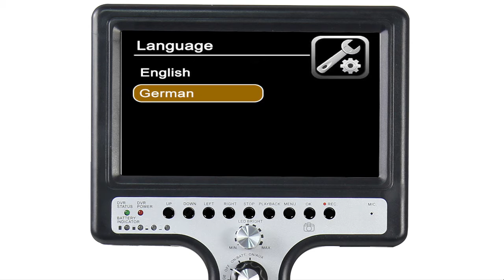Handheld Plumbing Sewer Pipe Video Inspection Camera WPS-B2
Pipe inspection camera features and benefits

* 12PCS high brightness LED lighting can easily check all pipes problem inside

* 7" LCD monitor gives you a good quality image

* 4400 mAh Li-on battery support the unit working more than 6 hours

* One-touching video/audio recording and image capture

* Supporting max 256G SD card or USB stick

* Zoom function (x10 levels)

* Cabel M/FT counter

* Self-leveling camera head

* Built-in512Hz transmitter

* Stand cable rail